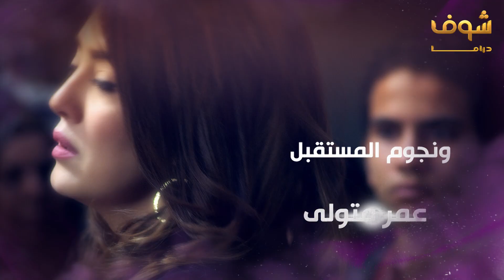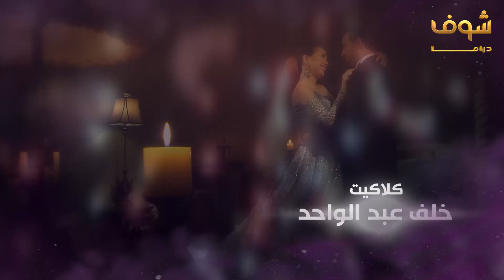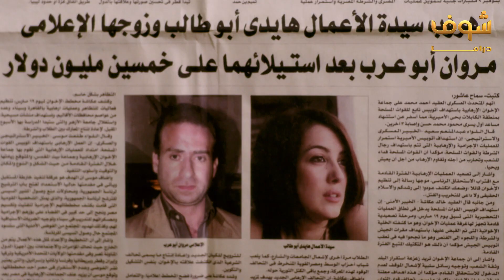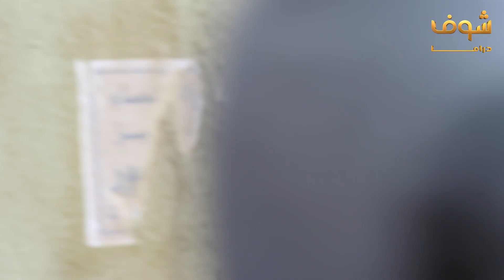دلع بنات 19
دلع بنات الحلقة 19 دلع بنات 19 مسلسل دلع بنات الحلقة 19 مسلسل دلع بنات 19